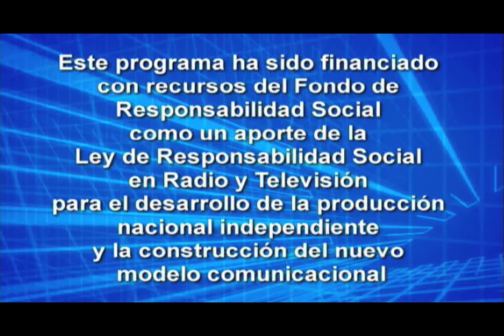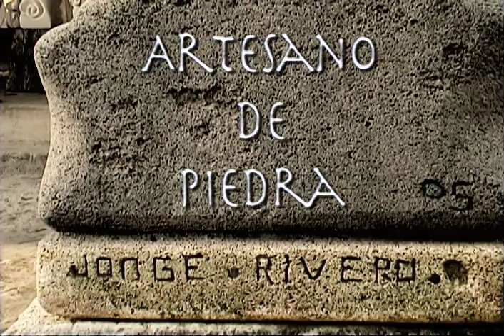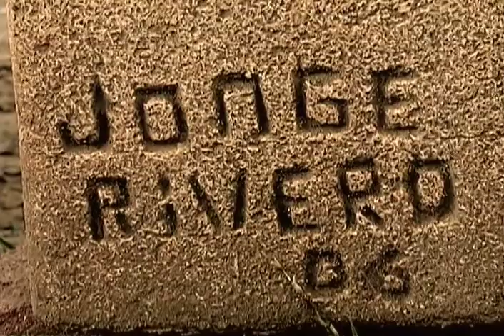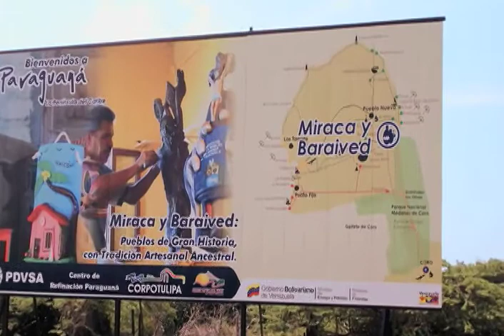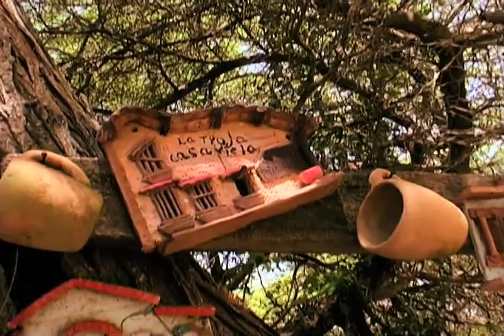Venezuela Nuestra: Programa: Piedra, Barro y Aceite (Edo. Falcón)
Programa de Venezuela Nuestra dedicado a Artistas del Edo. Falcón